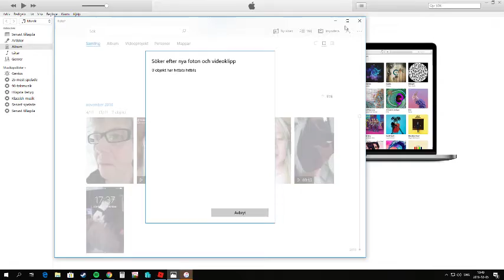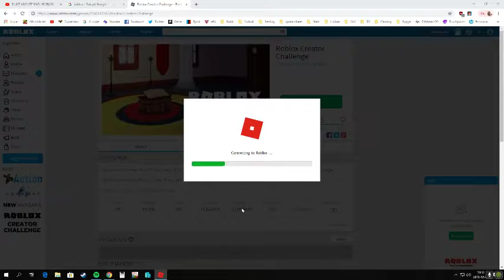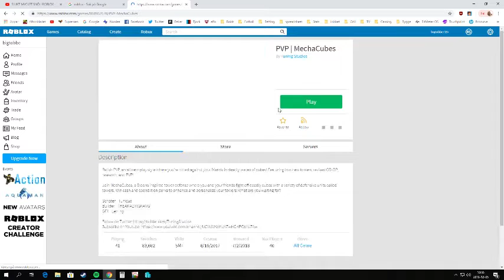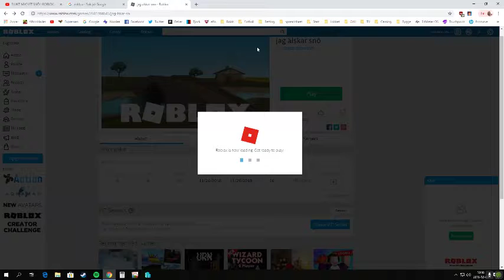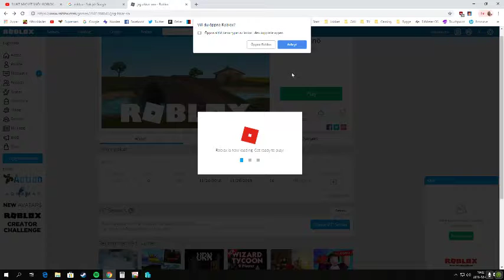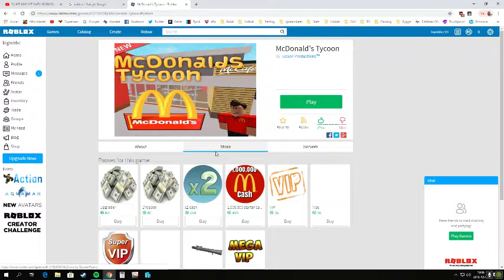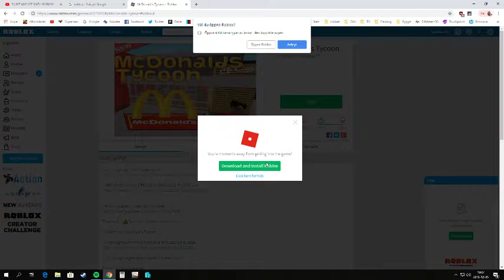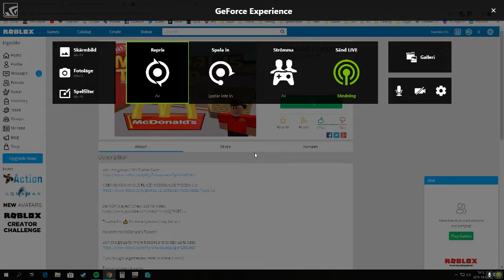Roblox Med Elsa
Elsa spelar Roblox :-)